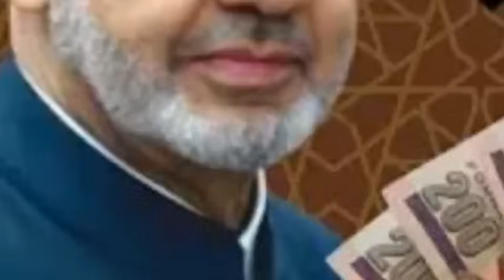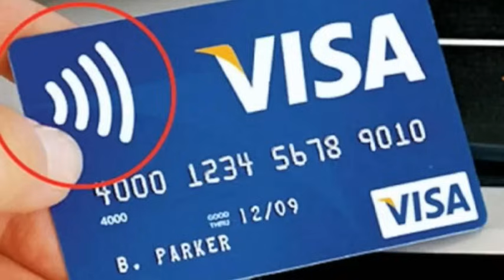أخبار مصر اليوم1اخبار مصر اليوم السبت 2024/8/17